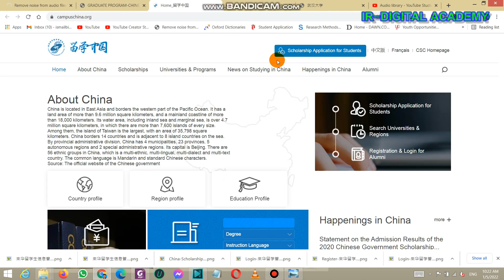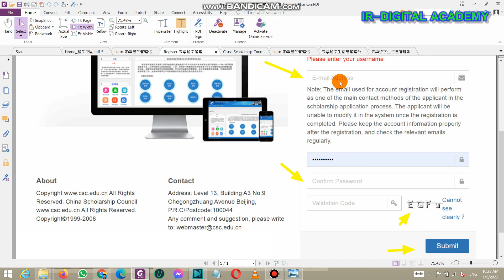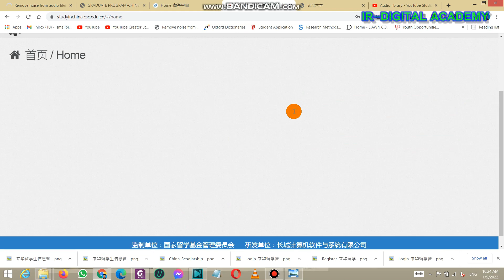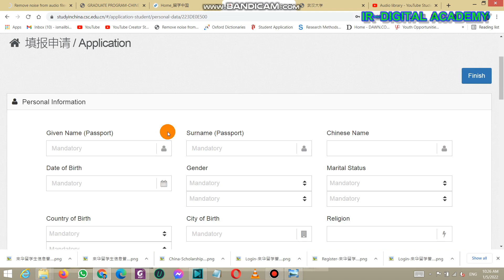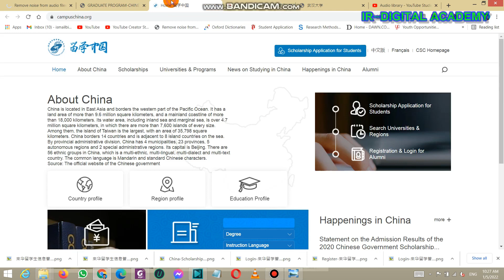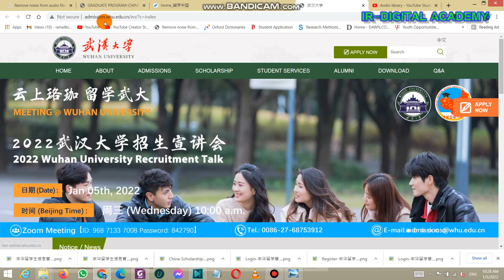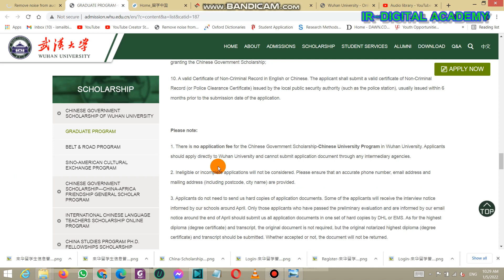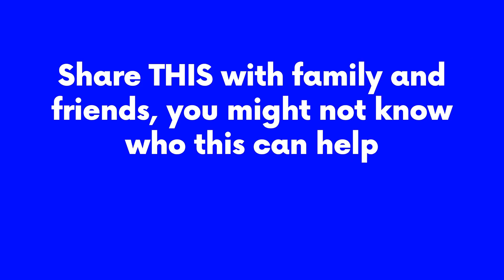china Scholarship CSC 2022 Wuhan University| Master & Doctoral programs| Fully funded| PART-2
HI
Wuhan University CSC Scholarship 2022
Level: Masters (2-3) & PhD (3-4) Years.
Field:
1. Master & Doctoral programs of Humanities & Social Sciences.
2. Master & Doctor programs of life, Medicine Engineering & Geography.

application fee waiver the USA,canada|| how to apply for application fee waiver|| fee waiver||